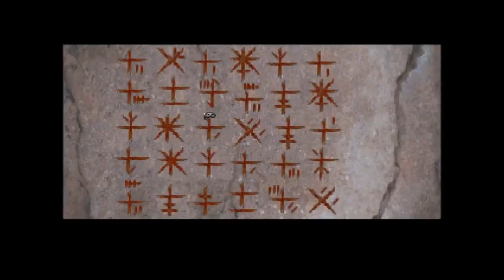Let's Play Together: Gabriel Knight: Sins of the Father: Day 2:2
In this video we visit the voodoo museum and the graveyard, also apperently the new recording style leads to audio de-synch so i'm breaking up the movies a little shorter to align the audio a little better.